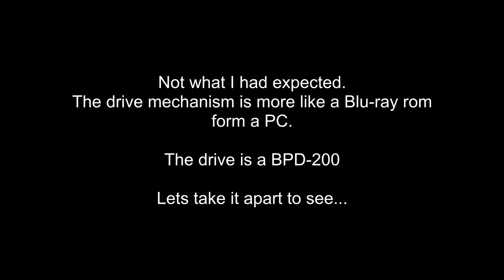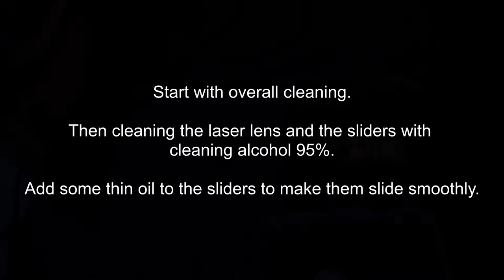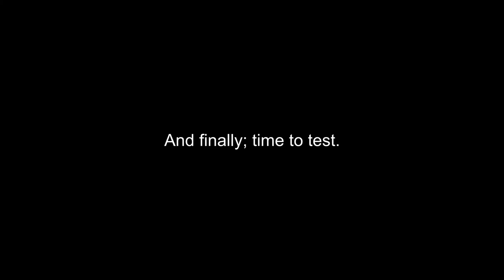Clean your Blu-ray player laser lens. Works again DIY. Sony BDP-S5000ES.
Troublesome Blu-ray player did not read any disc's. Took it apart and cleaned the lens.  Works again. The drive mechanism is BPD-200.